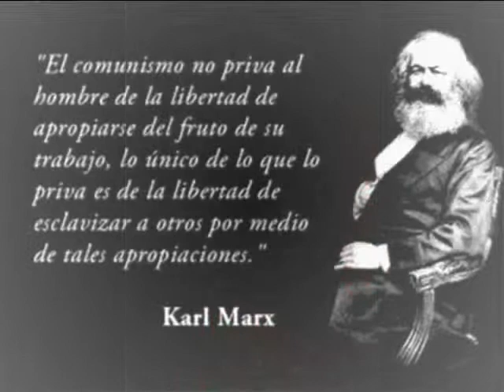Lenin, Marx y El comunismo.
Para todos y todas los revolucionarios del mundo capitalista que luchan por un mundo nuevo y comunista.

P/D: Es un video prueba, mas luego subiré el completo y terminado.